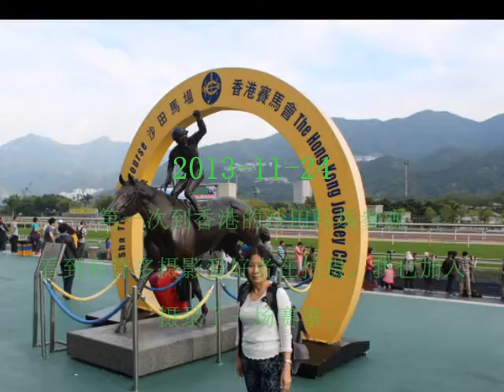香港沙田马场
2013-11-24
第一次到香港的沙田马场参观，看到有许多摄影爱好者在拍摄，我也加入,摄录了一场赛事。